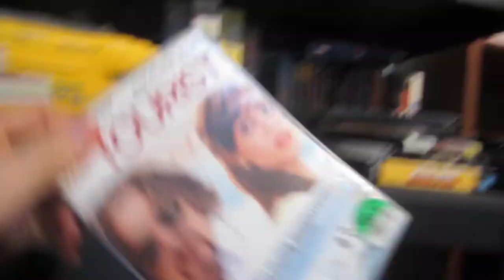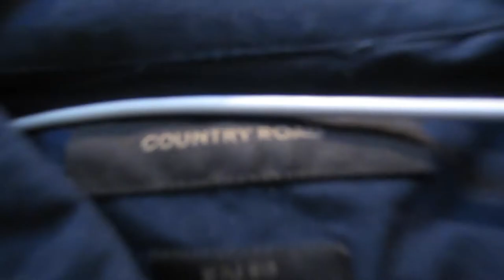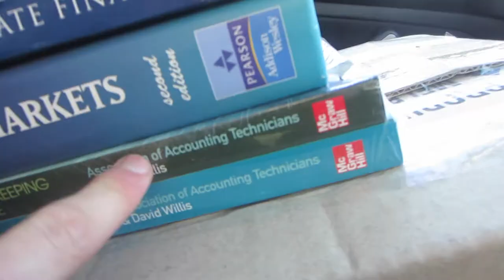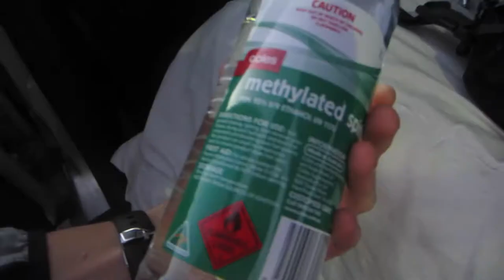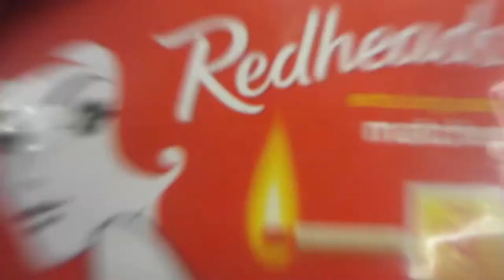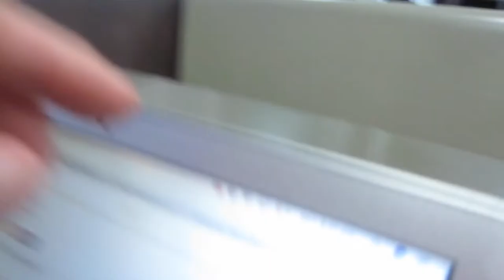Hit The Road! | Vlog 103